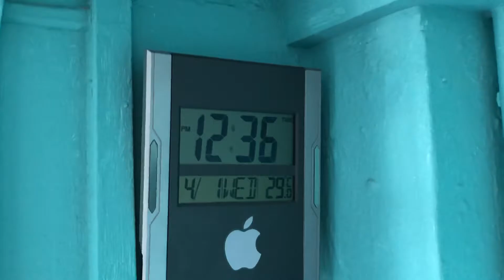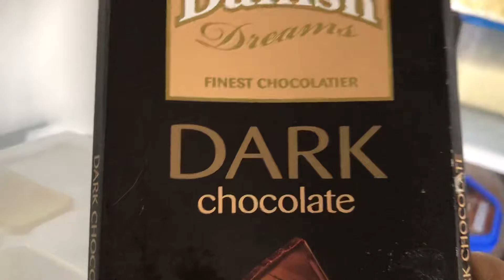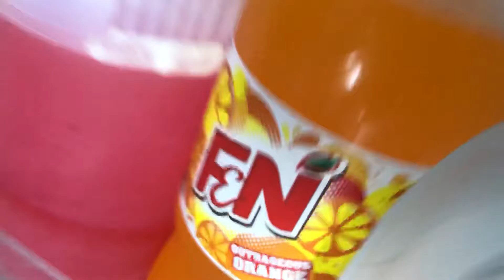Aryal Family making Samosa in singapore ! 2020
Hello future Aryal family , hope all good and doing well :)